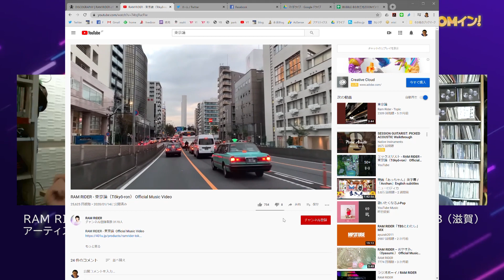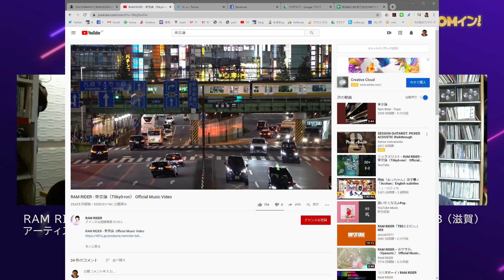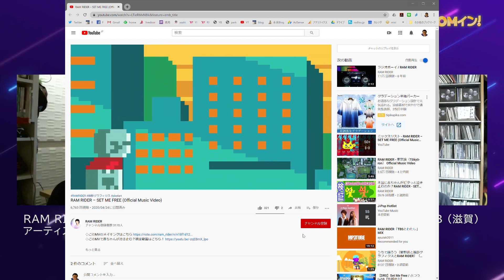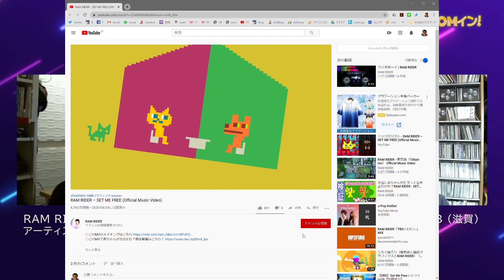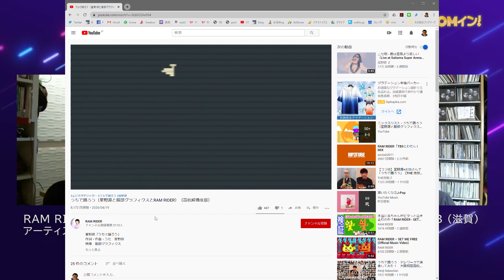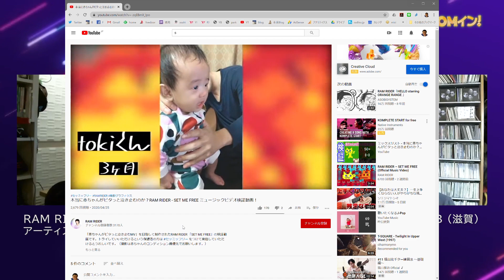BUBBLE-Bの友だ地ZOOMイン！#40 ゲスト：RAM RIDER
「コロナと私」をテーマに、日本各地のゲスト100人にオンラインで出演してもらう、StayHome 型番組「BUBBLE-Bの友だ地ZOOMイン！」。
第40回目配信のゲストは、アーティストのRAM RIDERさん。作詞作曲編曲からボーカルまで、そして映像のディレクションまで綿密に組み立てるRAM RIDERさんが感じている、この難しい時代のミュージシャンに必要なものとは？